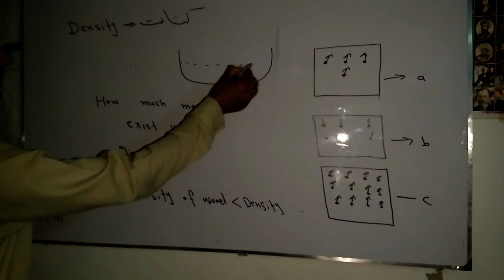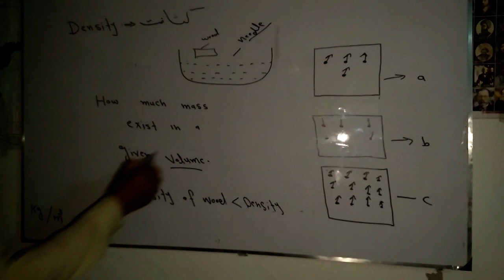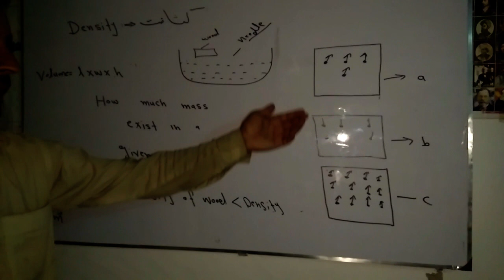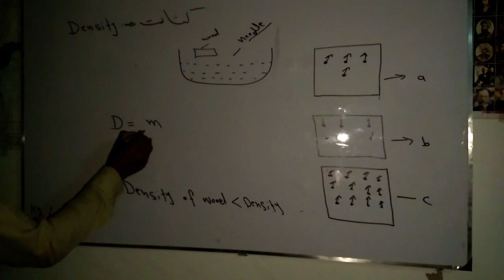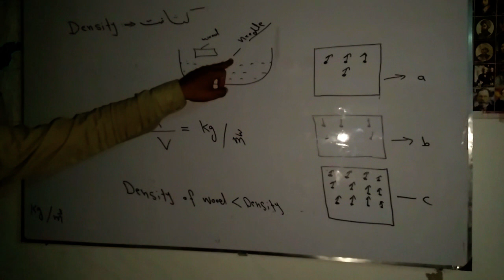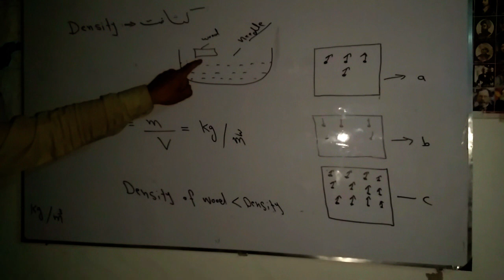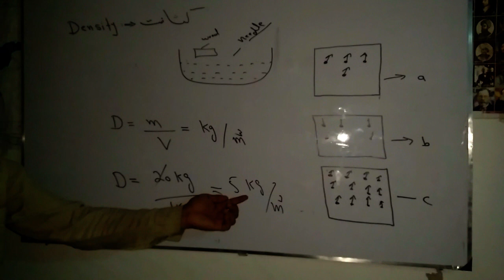density in pashto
pashto physics